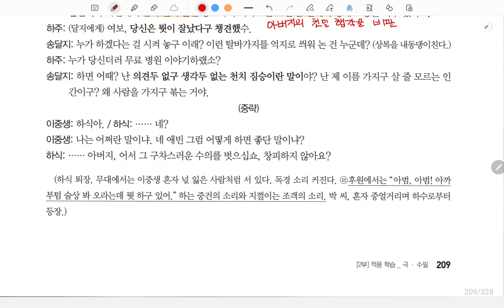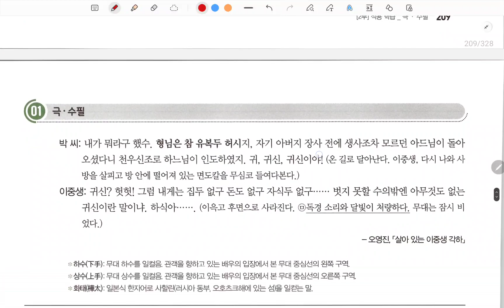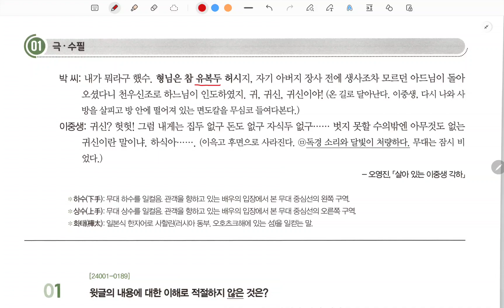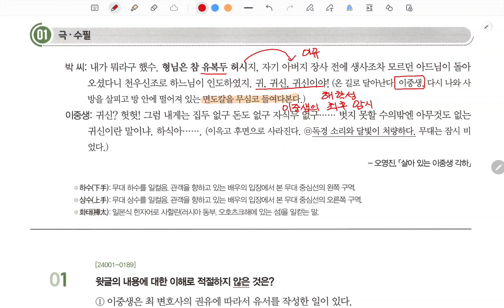2025년 수능특강 _적용 학습_극ㆍ수필 1_살아 있는 이중생 각하